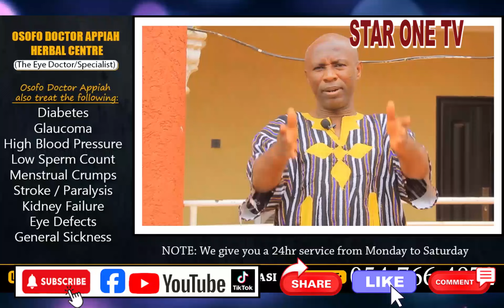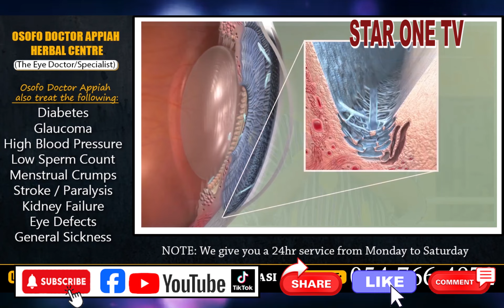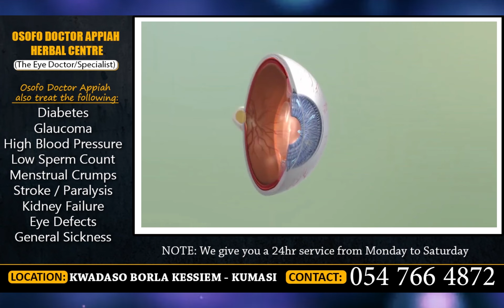😭WONTUMI BA AWU AWURADE!! HE IS A WICKED MAN HE DESERVES IT AGYETA BREAKING NEWS AS OBOY SIKI ANGRI.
nacelebrities​ GhanaEntertainment​

1,351,346 views 15 Jul 2023 xxxtentacion​ cucumberwater​ cutebaby​
1,351,346 views 15 Jul 2023 xxxtentacion​ cucumberwater​ cutebaby​
1,225 views  Premiered Dec 18, 20
Transcript

Show transcript